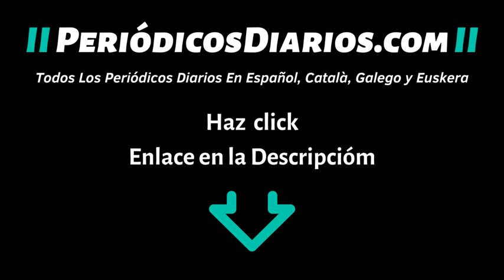▷ TODOS Los Periódicos Diarios de CATALUÑA Hoy - Diarios Catalanes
Listas de Reproducción del Canal @PeriodicosDiarios